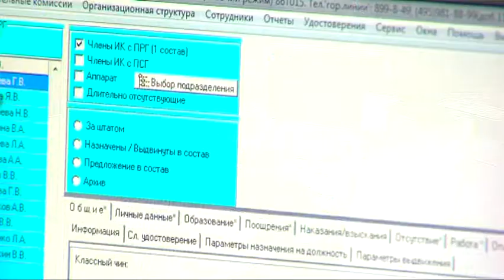Плотная подготовка к выборам